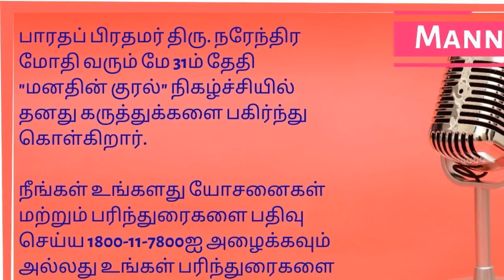Promo for Mann ki Baat (11 AM, 31st May, 2020)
Promo for Mann Ki Baat - Hon'ble Prime Minister Shri Narendra Modi's address to the nation, to be aired on 31st May, 2020 at 11 AM.